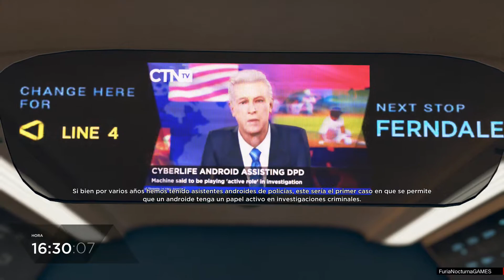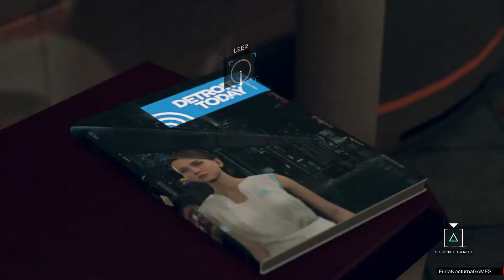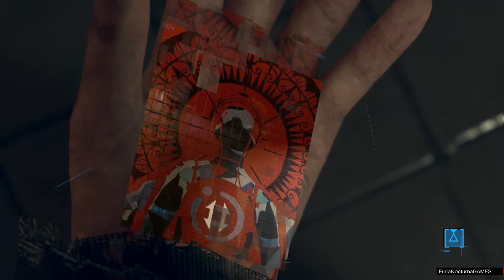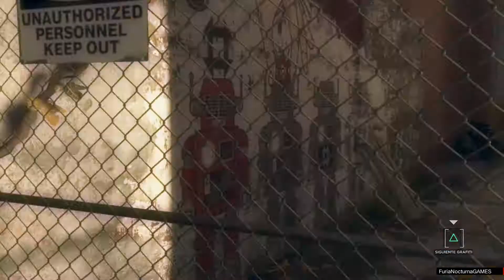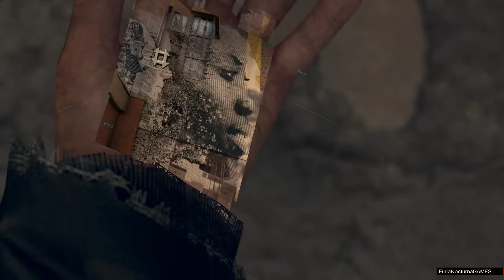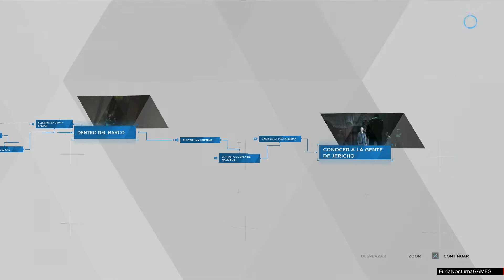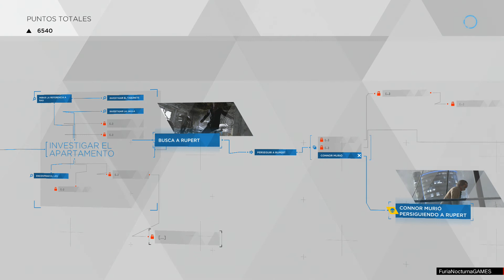Detroit Become Human PS4 gameplay parte 5